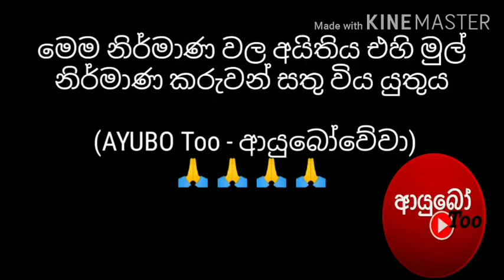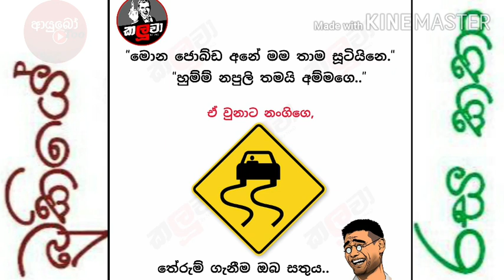Bukiye Rasa Katha (105) - 2020.09.23 - FB Sinhla funny memes today - Best FB Post today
What does you really gain form this video

This video aims to have a comprehensive analyses of the FB post posted by the Sri Lankan actors and to evaluate wow those post directly or indirectly affected to the people’s act in and out of the Sri Lanka and  their family itself.

The Social Impact

Social media is computer based technology that facilitates the sharing of Ideas/ thoughts / information and communities. Customers engaged with Social media via computer, Smart phone or Tablet. It is used to instant some concept each other’s via photos, videos, events and post.

How the FB has reached the people

Facebook is the most popular Social network in the world, it can help you connect to different people from anywhere in the world and helps you learn more about the culture, the values , the customs and the traditions of other countries in the world.

What is the important for People.

Facebook is a source of information and news, it is one of the best sources to stay updated with the latest news and updates, and you will not miss the important latest updates.

Created & edited by AYUBOToo